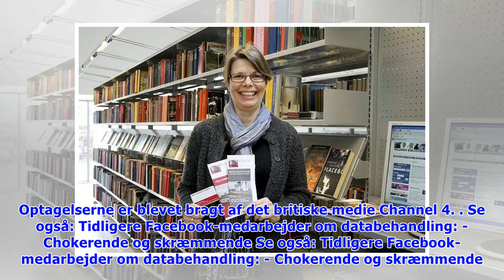Direktør fanget på skjult kamera: Nu har han fået sparket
Tirsdag d. 20. mar. 2018 - kl. 20:45 0 Se de afslørende optagelser, hvor de detaljeret fortæller om deres afpresning og bestikkelse af politikere. Video: AP/Channel 4 Af: Astrid Mortensen Direktør for.